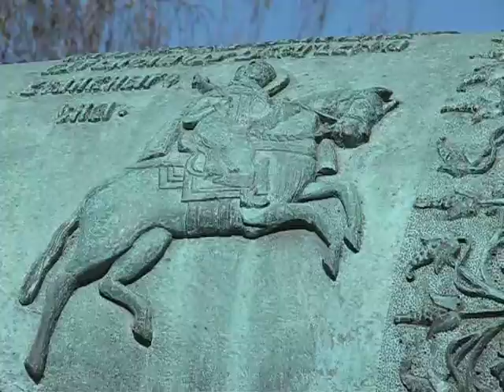Tour of the Kremiln Part 4